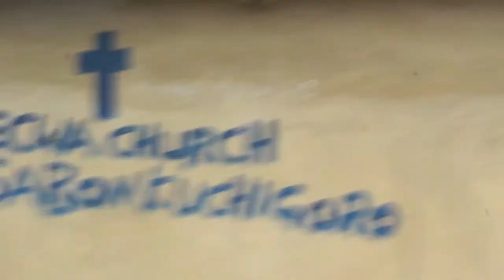Golden Hearts Show - Tour Of An IDP Camp in Abuja.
In this edition of Golden Hearts Show with Chizie, GHS Crew brings you a first hand witness to a situation of people living in extreme poverty in an IDP Camp in Abuja. Please do find time to visit the less privileged and render help any way you can.